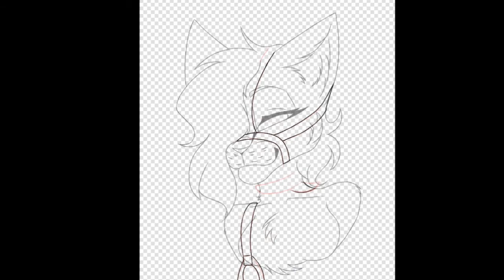¿Quieres un bastón de dulce? | Ibispaint x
¡Feliz Navidad gente, que la pasen lindo nwn!